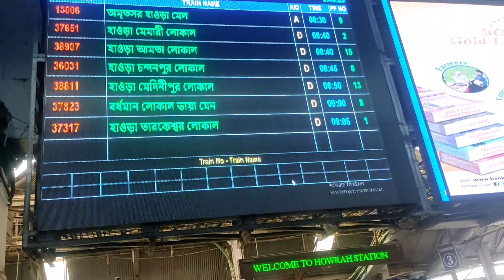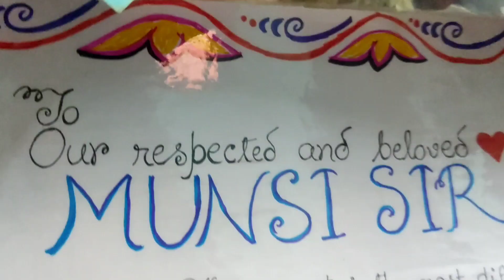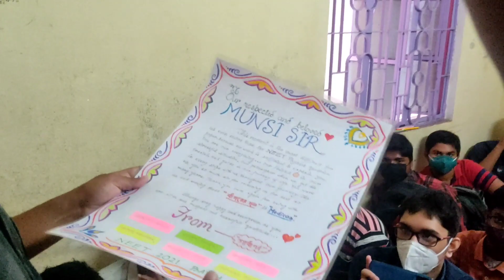When 'Medicos' from different medical Colleges meet together। Vlog #6। MBBS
About me:-
I am Shovan Das,1sr year MBBS student at NRS Medical college and Hospital.I cracked NEET 2021 in my first attempt.